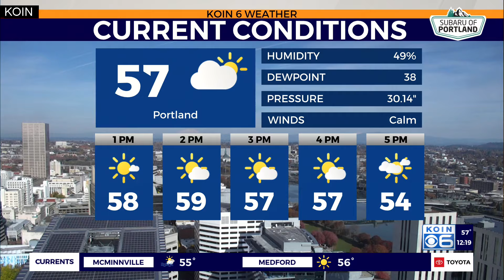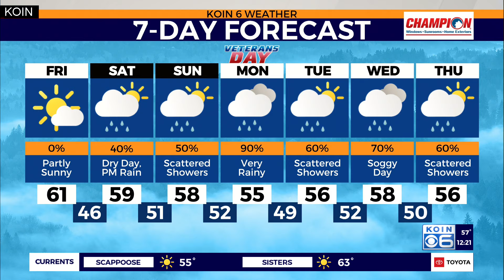Weather Forecast: Mild Friday Weather